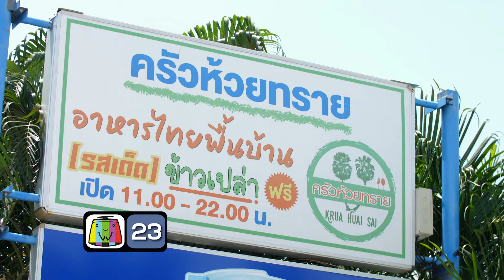ปัญญา 5 ดาว | EP.68 | ร้าน นิวเฮงกี่ & ร้าน ครัวห้วยทราย | 12 มิ.ย.67 [2/4]